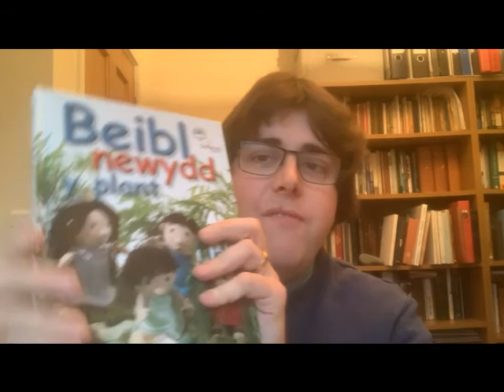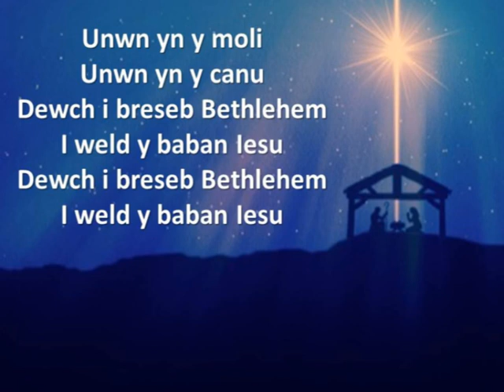Ysgol Sul Plant 22 11 20